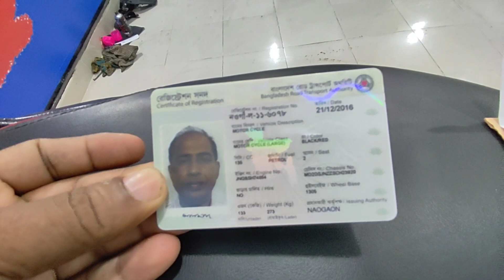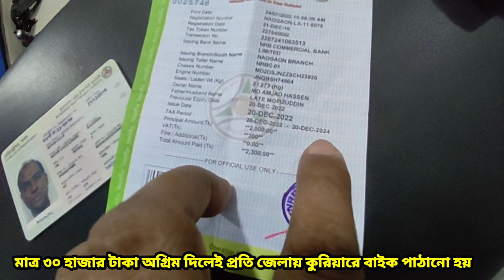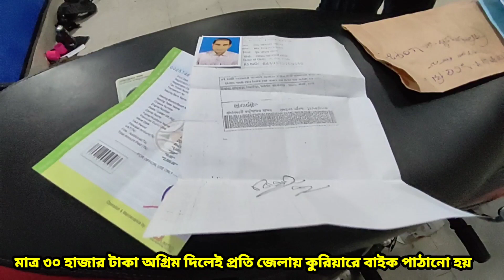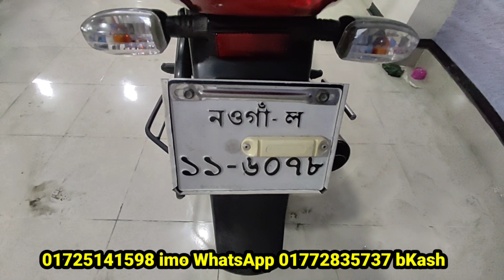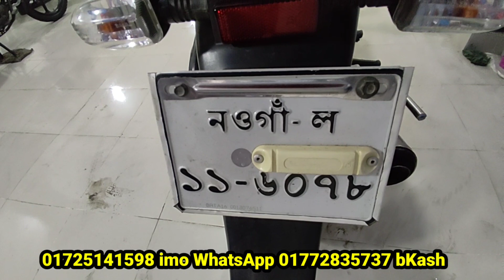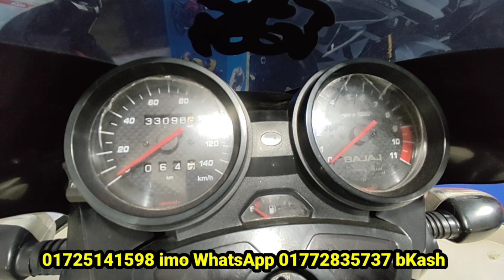গাড়ির রাজা, প্রথম মালিক সব অরিজিনাল Discover 135cc second hand bike prich in Bangladesh Elahi motor.